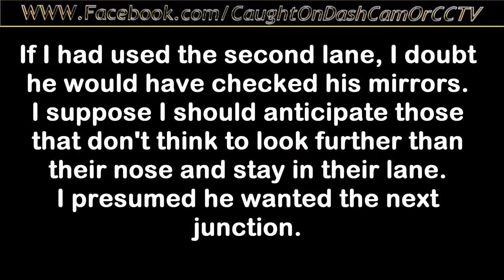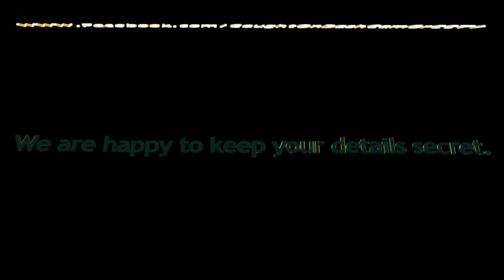Anticipate the actions of others.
WK08 YYY

This would have been his if there had  been a collision as he would have entered my lane.